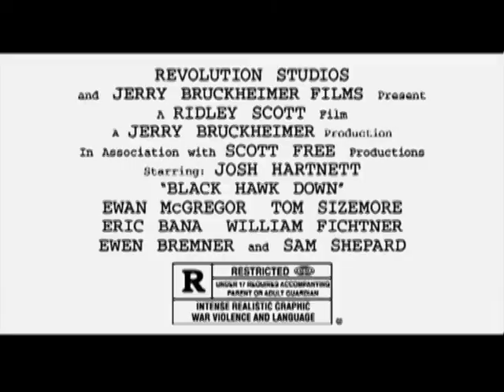Black Hawk Down TV Spot #2 (2001)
TV spot #2 for the war drama film Black Hawk Down from 2001.